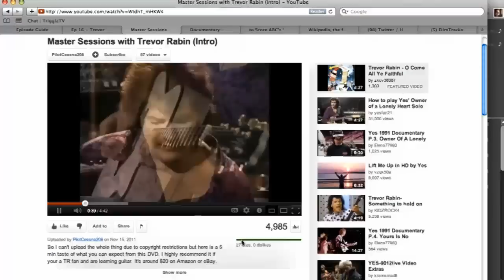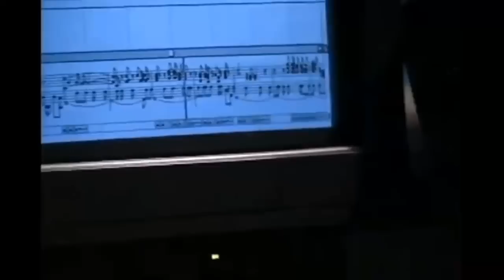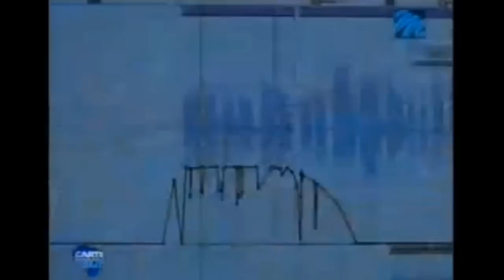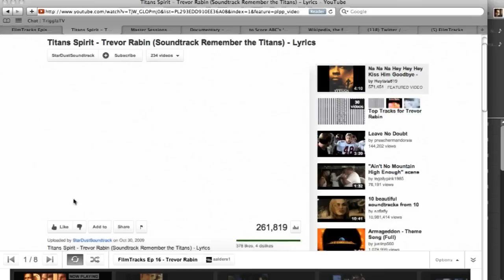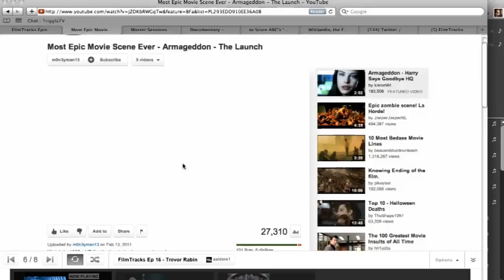FilmTracks Ep. 16 - Trevor Rabin, Jacaranda, & Film Music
Andrew and Jessie are very pleased to have Trevor Rabin on the show -- a very accomplished guitarist, musician, and film composer. Born in South Africa, he is best known as a guitarist, vocalist and songwriter for the British progressive rock band YES from '82-94, but now as a film composer for film and television. Not only will Andrew and Jessie talk about his score accomplishments (The Guardian, Gone in 60 seconds, Deep Blue Sea, I am Number Four, The Sorcerer's Apprentice, National Treasure, Remember the Titans), we will discuss his most recent release, Jacaranda -- the first solo album in two decades!